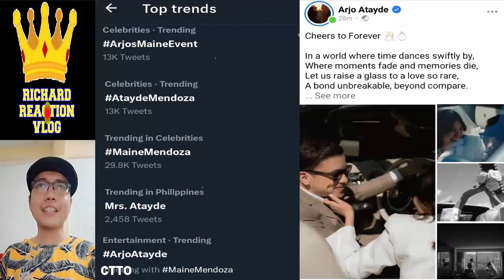Maine Mendoza x Arjo Atayde Armaine Update pt2 July 28 2023 👈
Maine Mendoza x Arjo Atayde Armaine Update pt2 July 28 2023 Maine x Arjo Are Now Married Mabuhay Ang Bagong Kasal 👈 mainemendoza arjoatayde armaine youtube maine mendoza arjo atayde alden richards armaine aldub maichard trending trend viral ngayon panoorin latest ganap update news daddy's gurl eat bulaga dabarkads eb maine goals tiktok reel yaya dub dubsmash queen jose manalo wally bayola paolo ballesteros ryan agoncillo vic sotto joey de leon allan k tito sen tali pauleen luna carren eistrup ryzza mae dizon miles ocampo mj salvador ice seguerra mj lastimosa zombie tvj on tv5